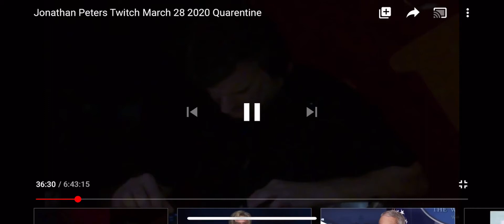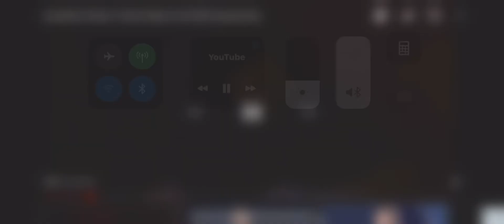L.S.G - Freak waves (JP Mix)